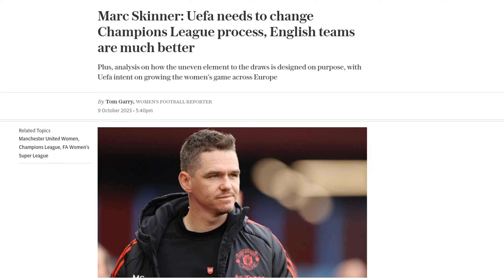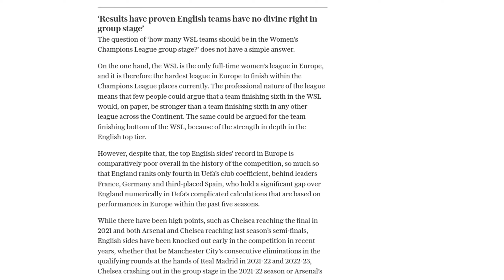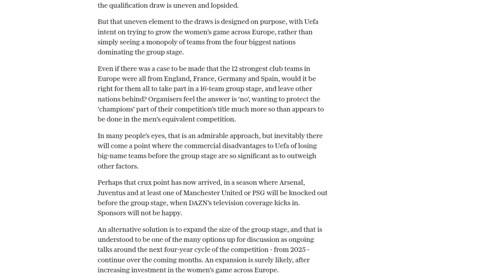Marc Skinner: Uefa needs to change Champions League process, English teams are much better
Manchester United Women's manager, Marc Skinner, has called for changes to the qualifying format of the Women's Champions League. Skinner believes that the current format discriminates against English teams. The draw is split into two pathways: the 'champions' path for domestic league champions and the 'league' path for teams that did not win their divisions. Skinner argues that English teams have a tougher qualification route compared to teams from other countries. Manchester United, who finished as runners-up in the Women's Super League last season, were unseeded in the draw for the league path and will face Paris St-Germain. Skinner believes that some teams in the other section of the draw have an easier route to the group stage. Despite the challenge, Skinner is confident that Manchester United can win the game and progress. The Women's Super League is the only fully professional women's football league in Europe, and only the top three teams qualify for the Champions League.